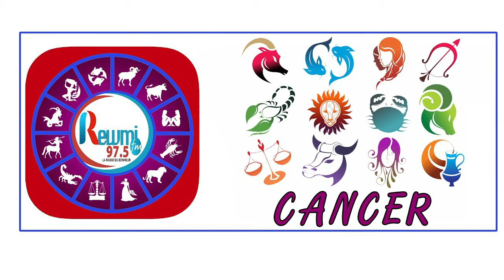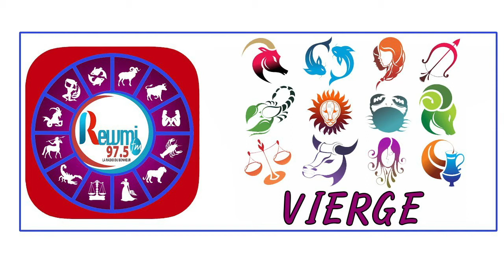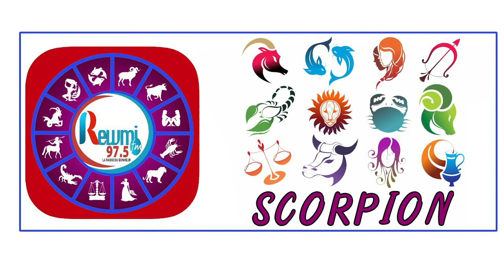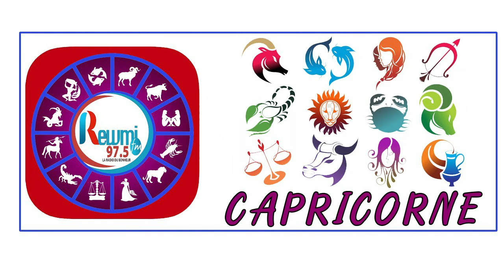Horoscope & Astro Anna Thiaw Jean Fall 29 Décembre 2020 Fr